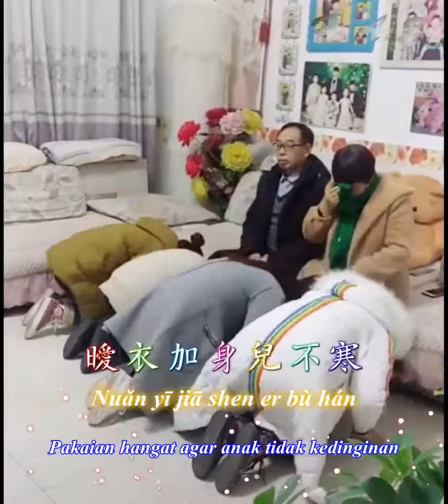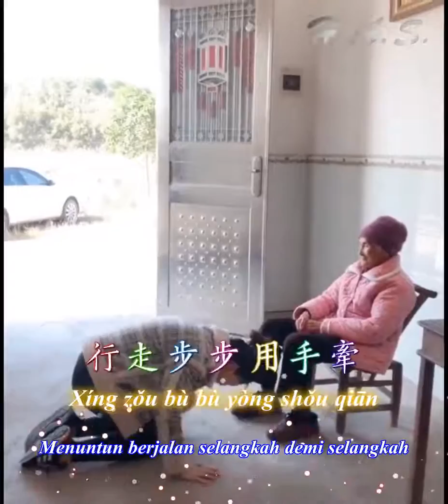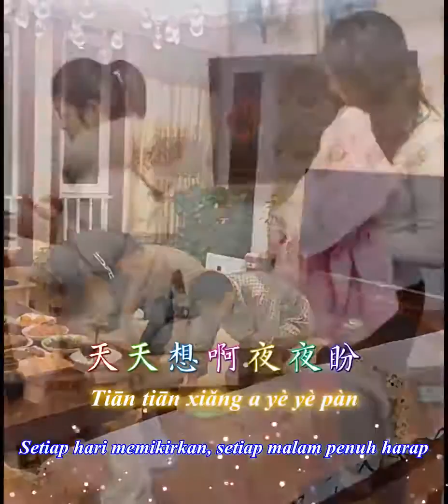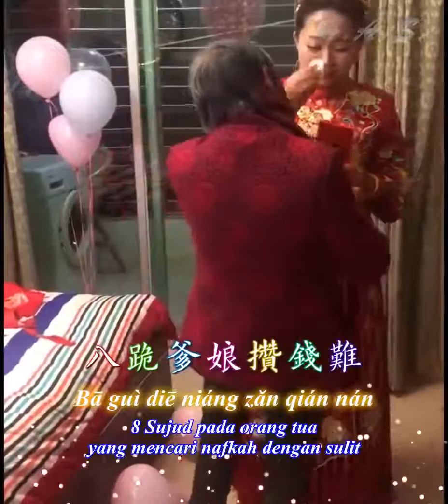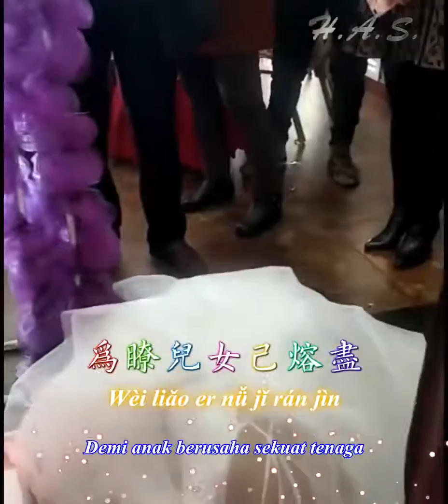Shi Gui Die Niang 十跪爹娘.mp4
10 Bentuk Sujud Terhadap Orang Tua Yang melahirkan dan membesarkan kita.